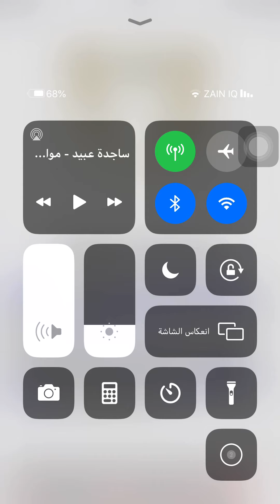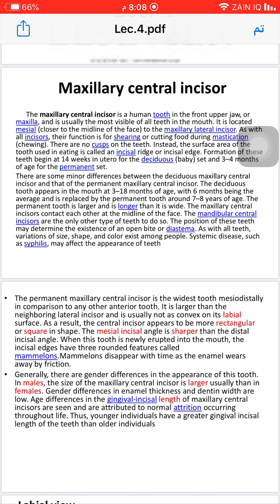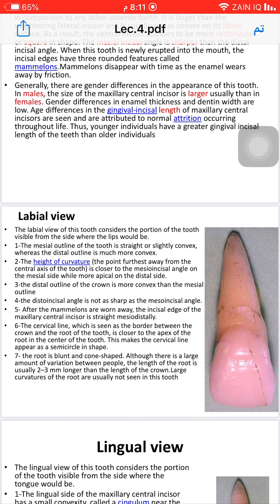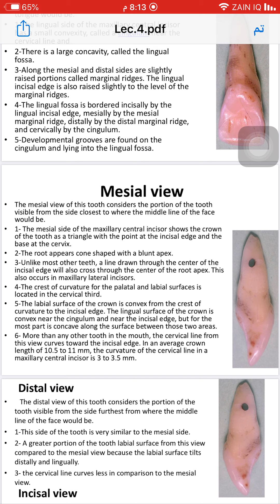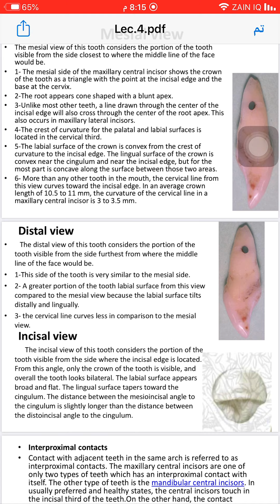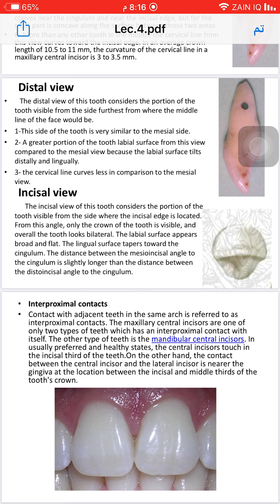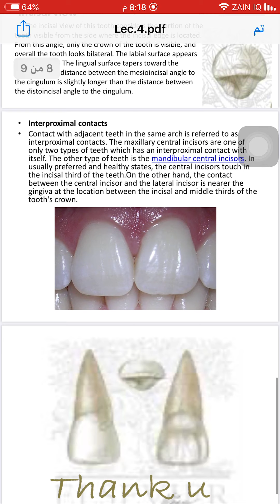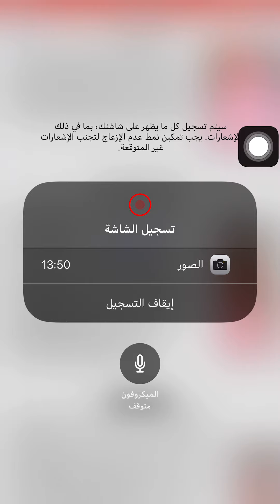شرح المحاضره الرابعه